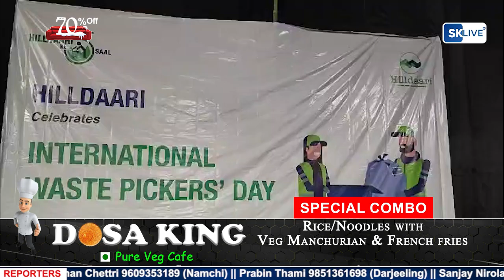दार्जीलिंग नगरपालिका र, हिलदारीको संयुक्त आयोजनामा आज International Waste Pickers' Day पालन गरियो।